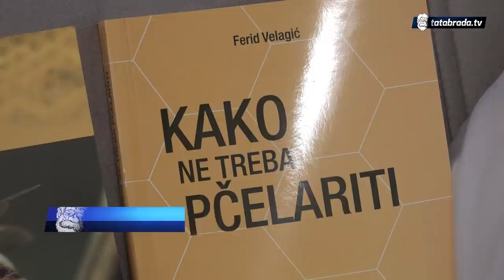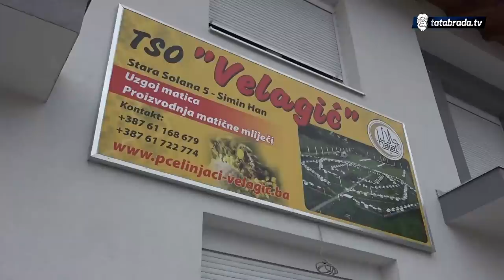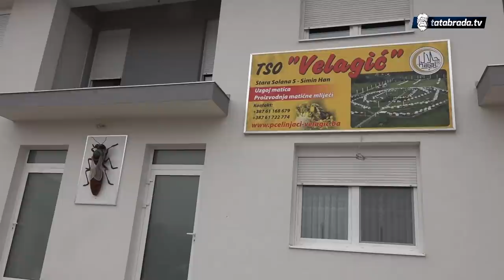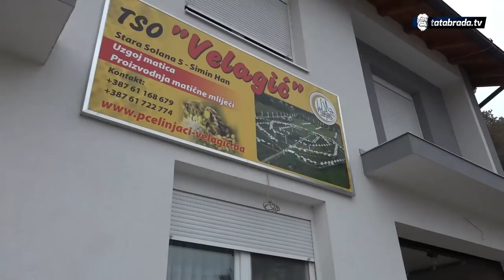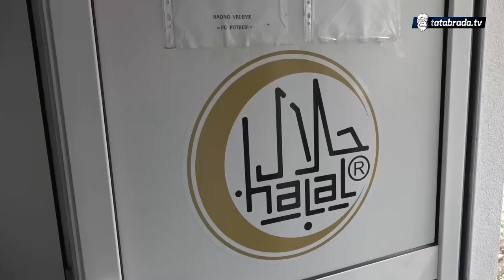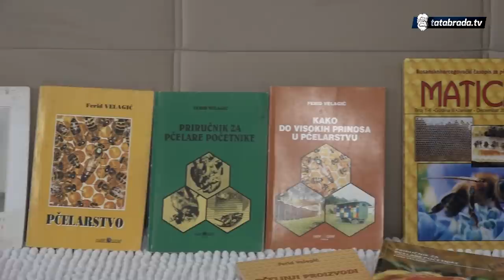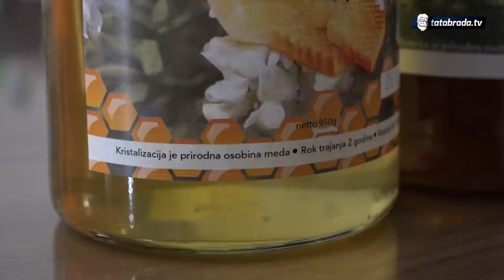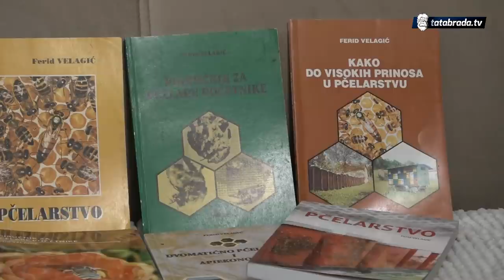"Ovo je porodična firma. I živimo od svojih rezultata rada"